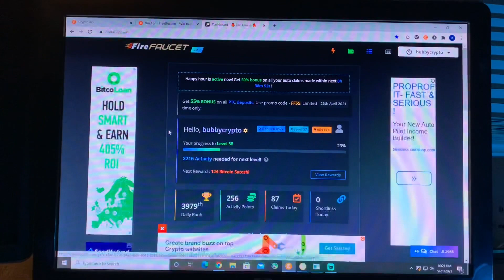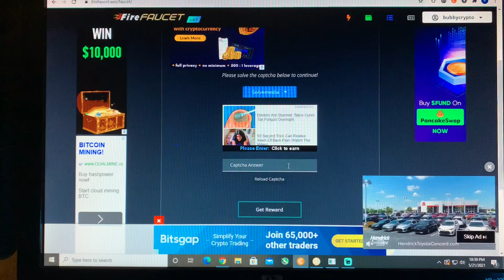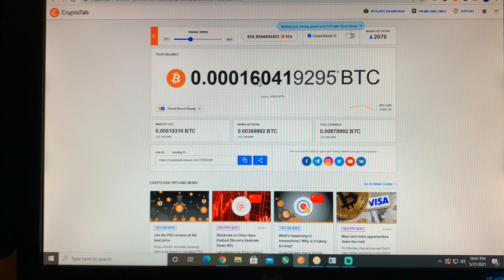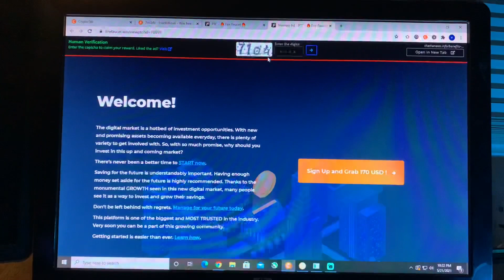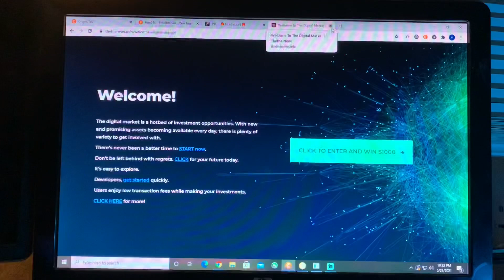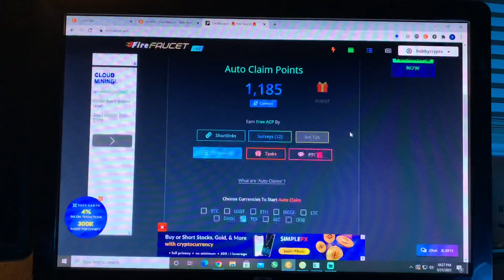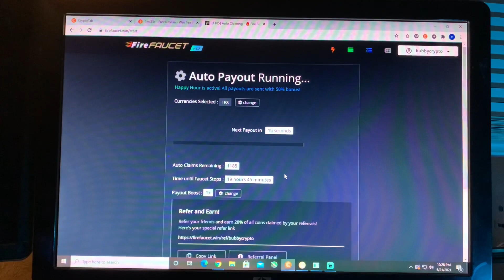Fire faucet website review - make it passive